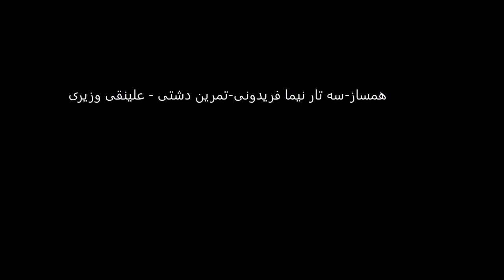سه تار نیما فریدونی تمرین دشتی علینقی وزیری